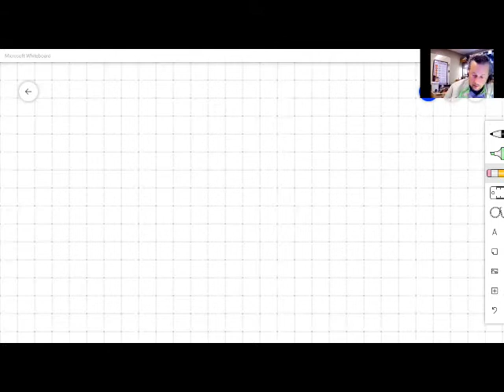Chemical Kinetics - Collision Theory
Collision Theory can help us understand a lot of what happens in chemical kinetics. Rather than starting with a bunch of formulas and rules to memorize before talking about the theory, I like to start with Collision Theory so we can use its terminology while we're developing the formulas and rules we use in kinetics.